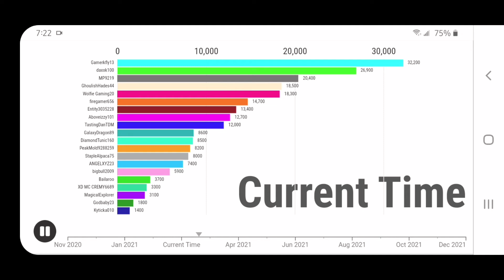everyone gets what they deserve